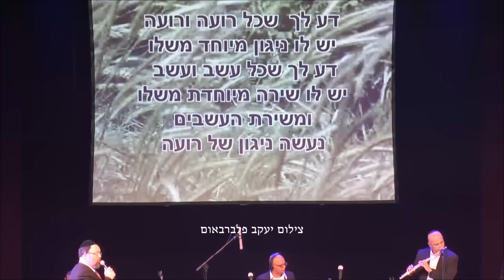שירת העשבים אברמי רוט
מופע הניגון החסידי במעגלי החיים היהודי מפיק ומנחה ישראל פרנס
היכל התרבות פתח תקוה 17.11.14